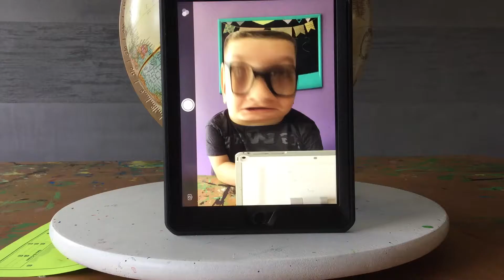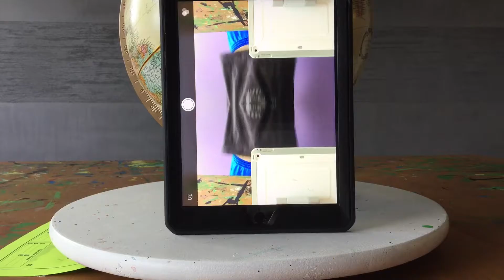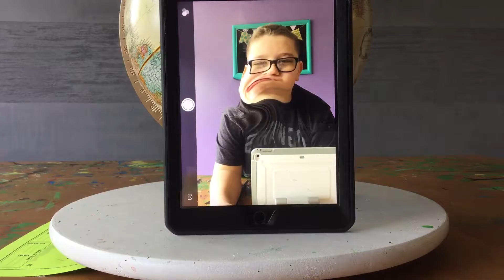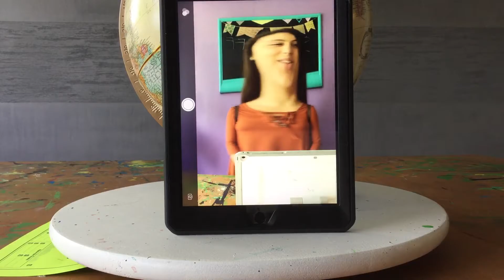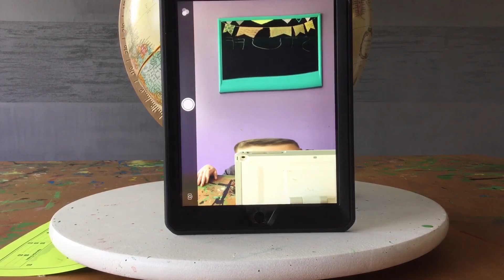DeadPool does PhotoBooth